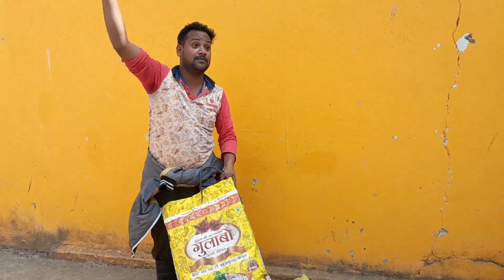Watch This Strange Video Of A Red Rat Snake Biting A Dhaman!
Video highlights
भारत का प्यारा सांप /red rat snake bite dhaman sanp ka video

wildlife documentary
african wildlife
Wildlife
wildlife 4k
snakes
giant snake
snake attack
Snake
snake bite
Snake catcher
red rat snake bite
cobra snake rescue
sanp pakdane wala video
Sanp mitra

ATTENTION
this video shows dangerous expert! do not repeat the expert shown in this video
catching in a dangerous situation
Snake friend sp
कृपया इस वीडियो को 18 साल के नीचे आने वाले बच्चों के लिए यह वीडियो नहीं है 18 प्लस के ऊपर सभी देख सकते हैं और ध्यान रहे इस वीडियो को देखकर आप अपने घरों में एवं किसी भी स्थान पर ऐसी प्रक्रिया एवं कोशिश ना करें यह जोखिम भरा हो सकता है इसके लिए जानकार होना जरूरी है!